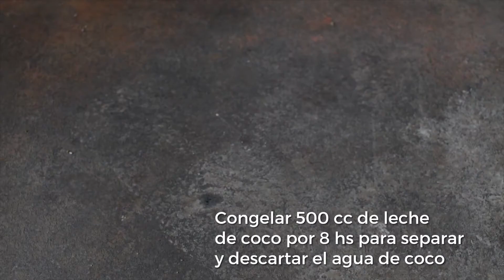Jumbo a la carta - Crema vegana